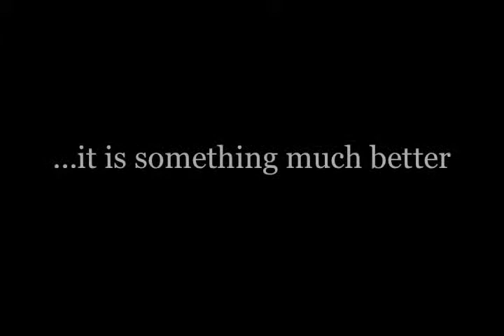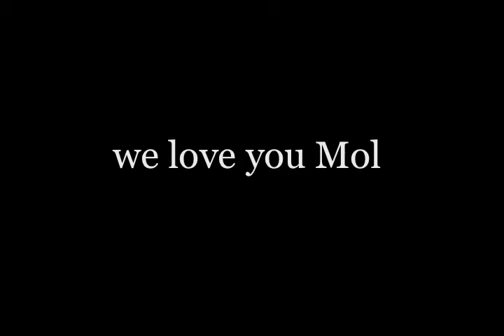Palace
A much-requested higher resolution version of a classic...